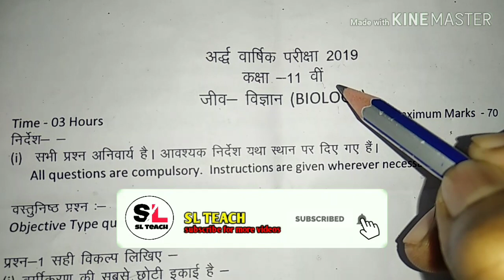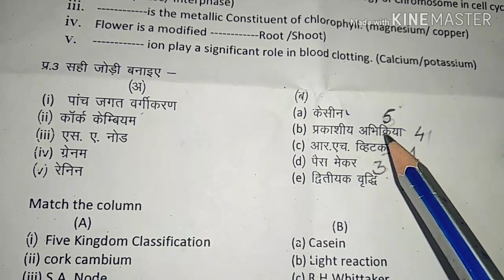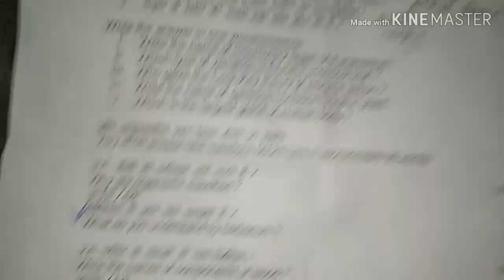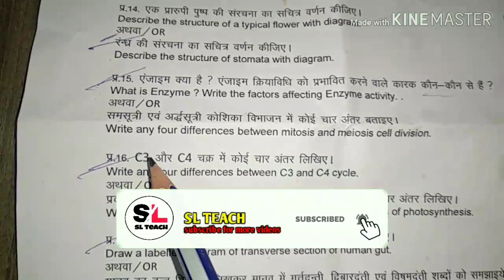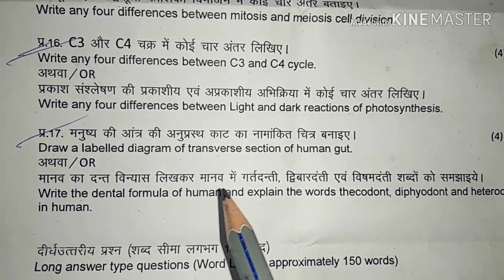Half yearly exam 2019 11th biology paper solved mp board || by sl teach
1.half yearly exam paper 2019 me

2.half yearly exam paper solved 2019 11th class

3.half yearly exam paper 2019 class 11 biology solved